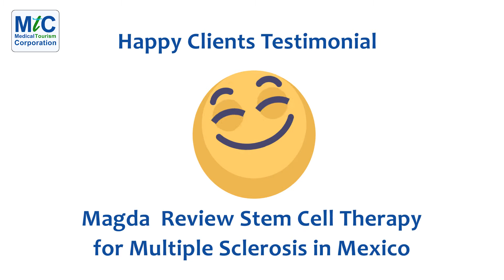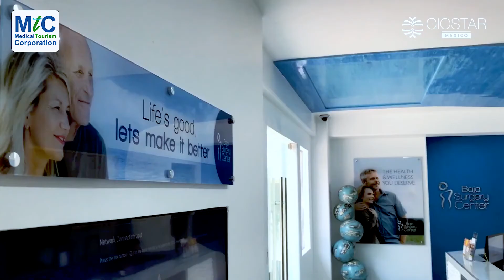Stem Cell Therapy for Multiple Sclerosis in Cancun Riviera Mexico |Medical Tourism in Mexico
If you have a loved one or if you are suffering from Multiple sclerosis and have lost all hope, then stem cell therapy can bring back your hopes of a healthy life.

Check out what Magda has to share after she successfully completed her Stem cell treatment from Mexico.

Regenerative Medicine is a competent technology that uses your own body cells to heal your body.